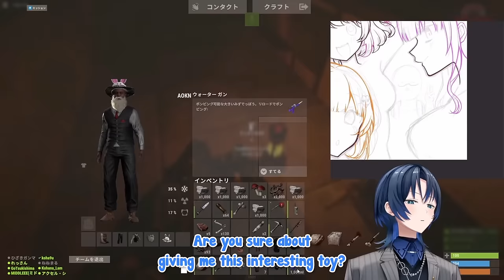[ENG SUB/VCR] Ao-kun having a lot of fun with her new water gun toy